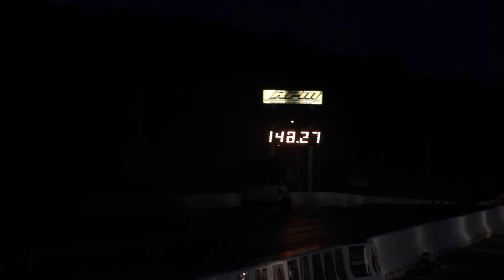J Wood test pass